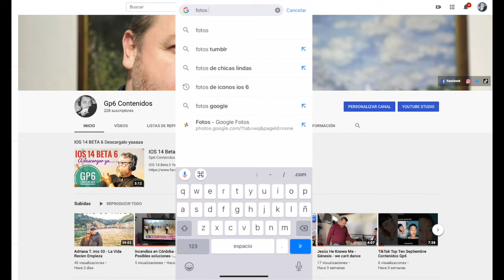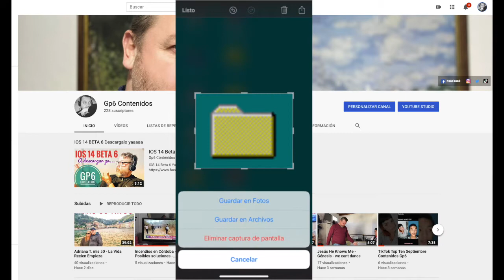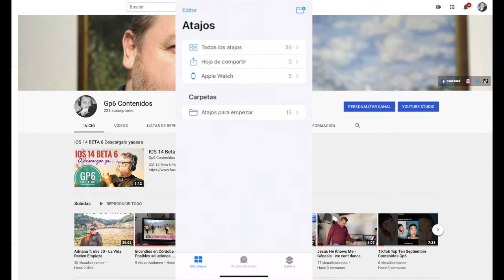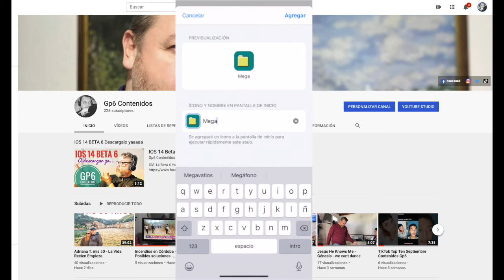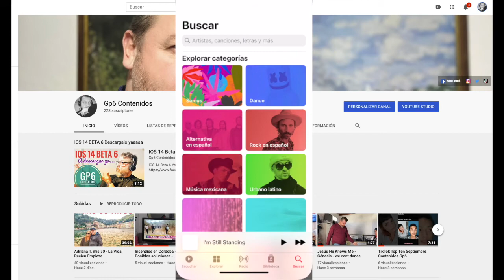Personalizar Iconos iOS 14 en tu Iphone, facil y rapido.